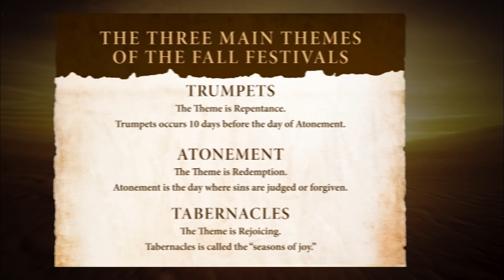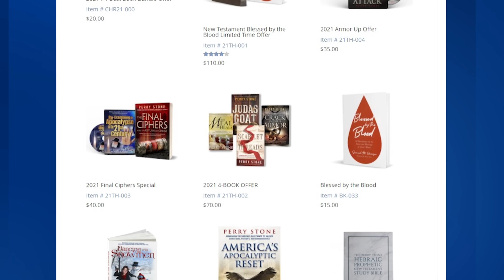A Message To All First Nations People | Perry Stone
This is a very important word for all of the first nations tribes!